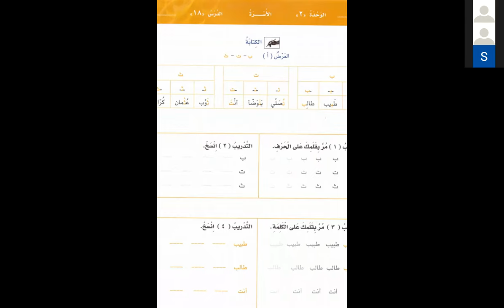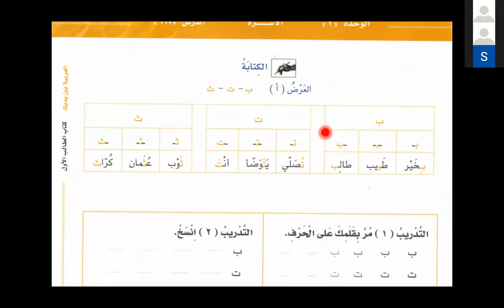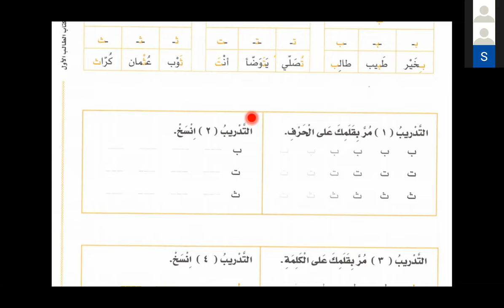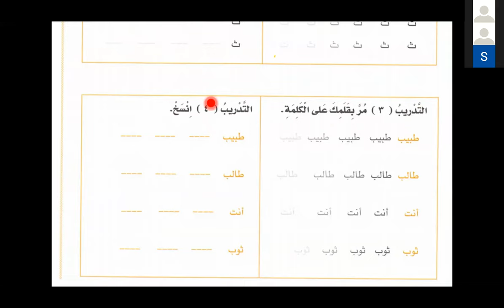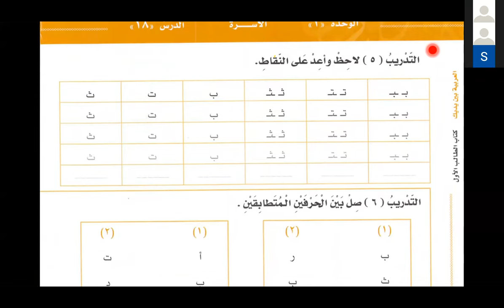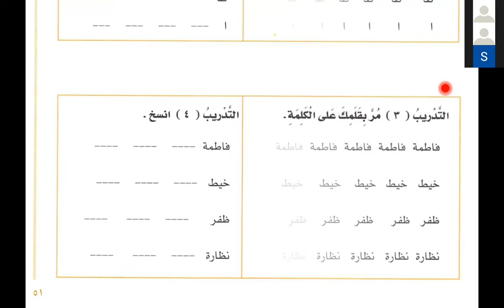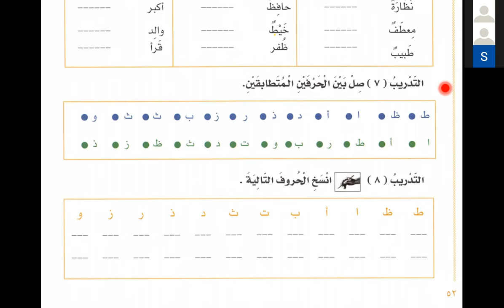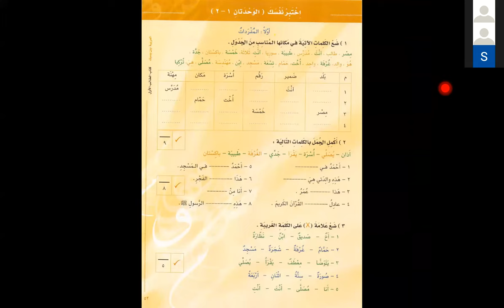Bilkalem Arabisch lernen mit Al Arabiyya Bayna Yadayk 18 Die Familie